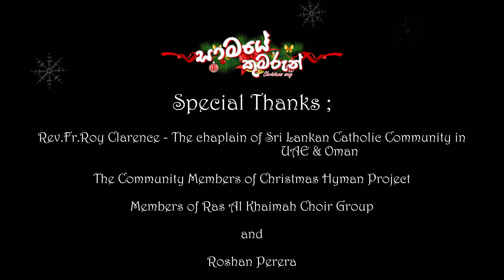සාමයේ කුමරුන් - Samaye Kumarun ( Christmas Song )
According to a consept of the Rev.Fr.Roy Clarence

Lyricist - Malki Wasana Fernando

සාම පණිවිඩ ලොවට බෙදමින්..
ලෝකයේ පව් කරට ගනිමින්..
දෙවිපියගේ පුත් කුමරු ඇවිදින් ..
මරිය මව්කුස උපත ලබමින්..

ජේසු..//සාමයේ කුමරු...
ඒ ඔබයි ජේසු - දේව පුත් කුමරු

බෙත්ලෙහෙම් ගවලෙනෙක ඉපදුණ..
තරුව මග කියු බිළිදු ඔබමය..//
රජවරුගේ රජ කිරුළ හිමිවුණ..
කිතුණු අපගේ ගැළවුමයි ඔබ...

වෛර ක්‍රෝධය තුරන් කරනට..
සමගි සාමය පතුරවන්නට..//
අපගේ ජිවිත එළිය කරනට..
ඔබ ඇවිත් ජේසු - සාමයේ කුමරු

ජේසු ..// සාමයේ කුමරු
ඒ ඔබයි ජේසූ
දේව පුත් කුමරු
රජු ඔබයි ජේසු
ගැළවුමේ දෙවිදූ...

VOCALS -

Indika Hettiarachchi
Thanuj Fernando
Ruwindu Dewshan
Malki Wasana Fernando
Nirosha Shyamalee
Malsha Dilthri
Thilini Darshi

LYRICS - Malki Wasana Fernando

MELODY & MUSIC - Thanuj Fernando

MIX MASTERING- Isuru Ranwalage @EQ Studio

VIDEOGRAPHY -

Ruwindu Dewshan
Nipun Fernando
Edward Dinesh
Isuru Chanaka

VIDEO EDITED BY - Kushantha Jayaweera ( Sick Kiddos)